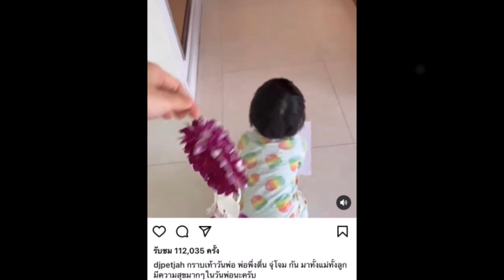ล่าสุด นิวเคลียร์ พา น้องไทก้า กราบพ่อ ดีเจเพชรจ้า